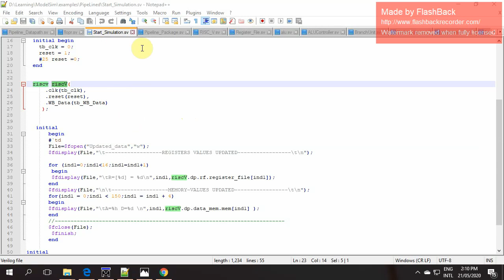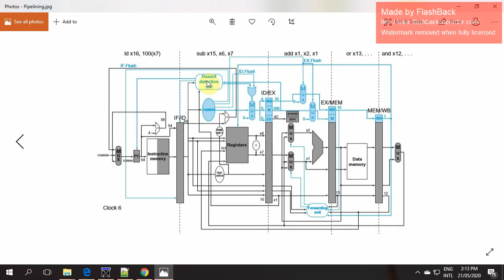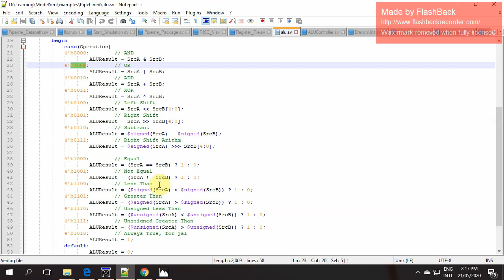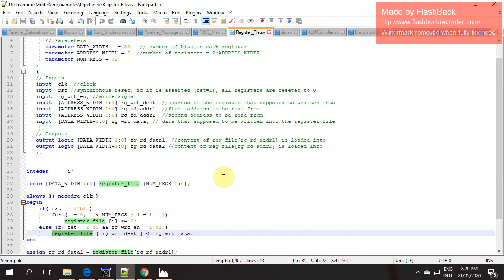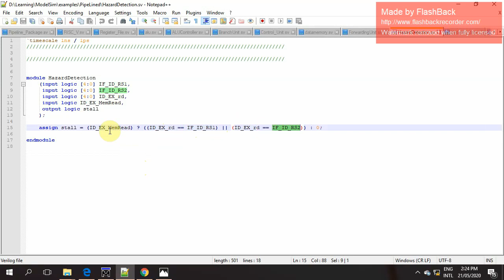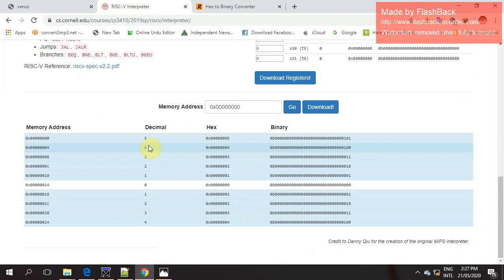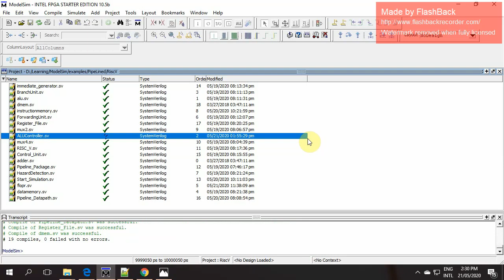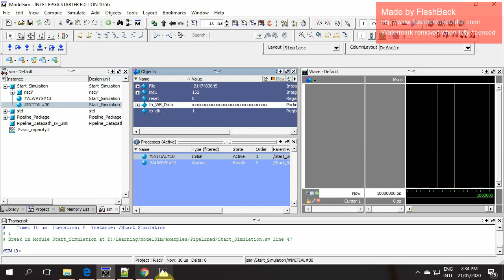Pipeline Implementation of RISC V ISA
Pipeline Implementation of RISC V ISA for PAF KIET by Anjum Sohail for Sir Hussain Pervaiz
For Detailed Code, diagram and explanations: